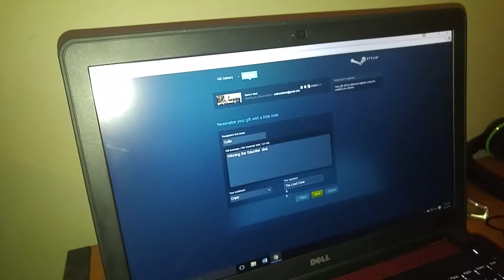The Gauntlet - Winner Gets Garry's Mod for FREE!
The newest member of The Loud Crew, Collin, has to pick 3 different games and challenge 3 other members of TLC to 1v1 matches in those 3 games. If he WINS, he gets Garry's Mod for FREE!